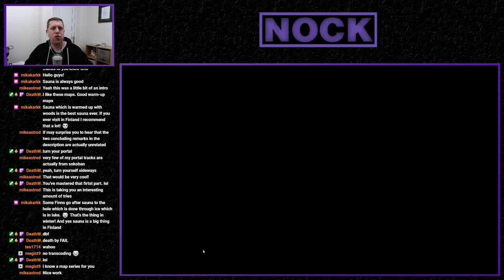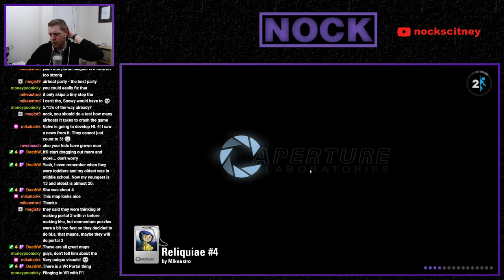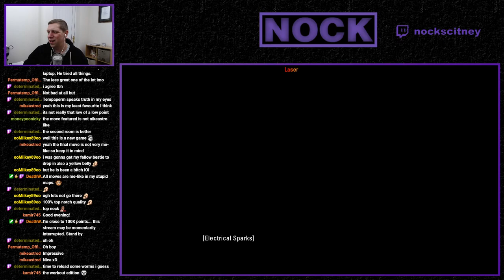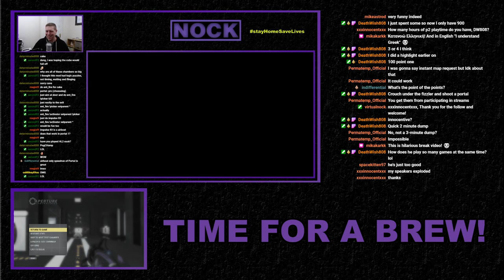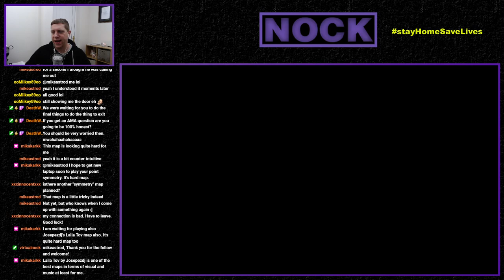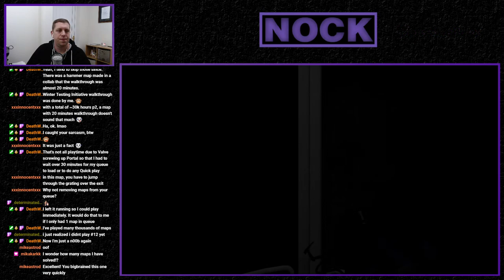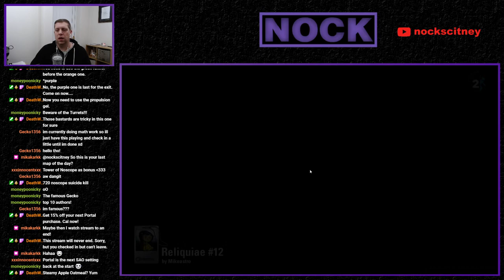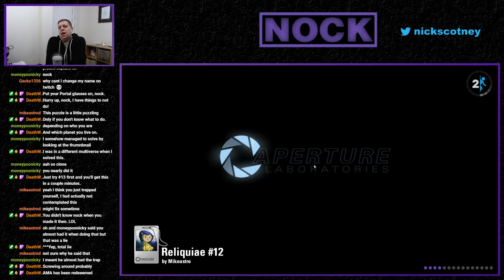[Portal 2] "Mikeastro's Reliquiae Map Series"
About two years ago Mike  was asked to contribute to the making of a Portal 2 mod.  He was to compose music and to device small, elegant and simple puzzles. At first, progress was steady and exciting, but after a while, it stagnated. Not long ago it was decided to abandon the project. However, Mike's not going to let his contributions go to waste, so here is the result :]